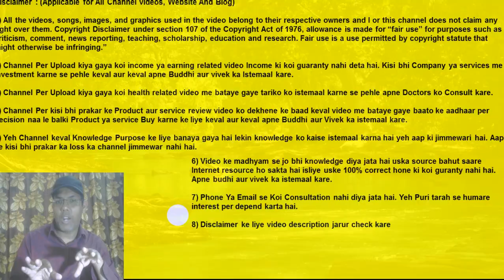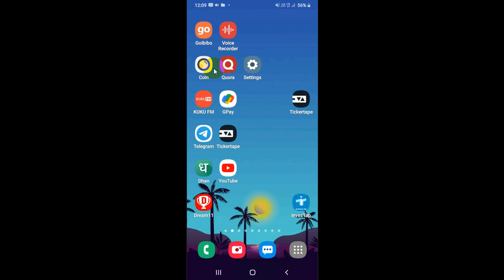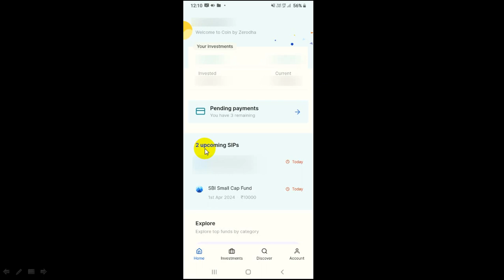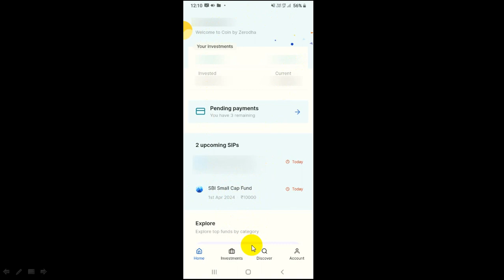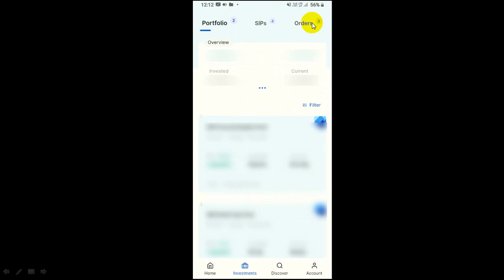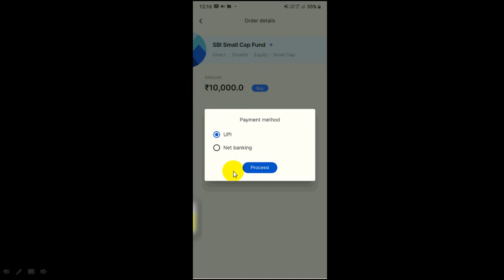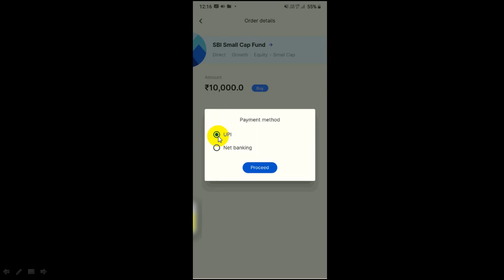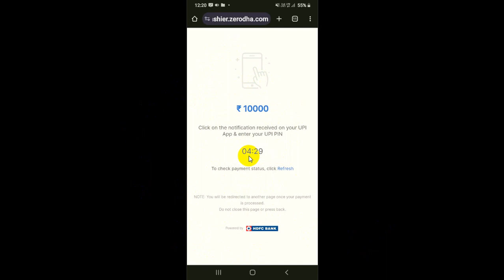Zerodha coin me sip ka payment kaise kare? | Coin me SIP ka manual payment kaise kare? | SIP tips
Doston video mein maine aapko bataya hai ki Zerodha coin application Mein Sip ka payment kaise kiya jata hai?Yahan per main manual payment ki baat kar raha hun. Maine video mein upi ke Madhyam se payment Karne Ka Tarika Sikhaya hai. aap internet banking se bhi payment kar sakte ho SIP ka. Kyon bank account zerodha ke sath register hota hai Keval Usi bank account se payment karna Hota Hai. Zerodha coin Me Sip order weekly ya monthly Aata Hai. Agar aap payment Nahin karte ho to koi samasya nahin hai agar aap payment karte ho to ek se Do Din Mein update hota hai mutual fund me.Main zerodha coin se related bahut Sare educational video banata rahata hun isko dekhne ke liye Aap Hamare video ko Jarur subscribe Kar Lijiye aap channel ko bhi subscribe kijiye.

Video topic
1) Zerodha coin Mein Sip ka payment kaise kiya jata hai?
2)  zerodha coin Mein Sip ka payment upi se manually kaise karen?
3)  Zerodha coin Mein Sip ka payment karne mein kya samasya Aati Hai?
4) Zerodha coin Mein Sip ka matlab kya hota hai?

Useful links